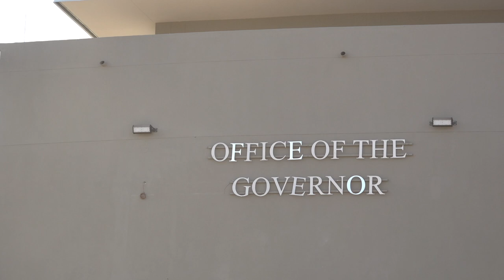MICT Minister visits Omaheke Region